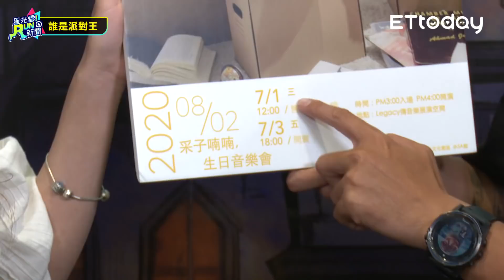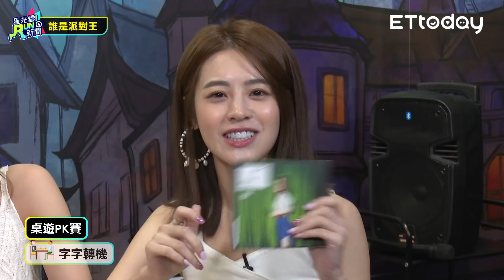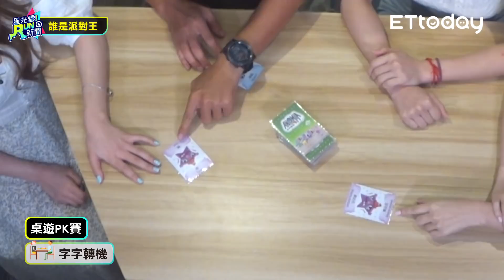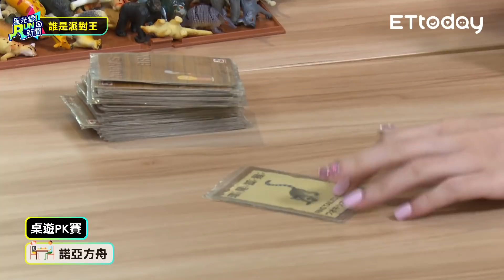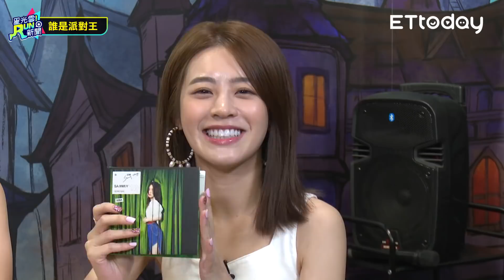狼殺女神變身派對王！張語噥.采子玩桌遊互不相讓｜KID 熊熊｜星光雲！RUN新聞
本周的《星光雲！RUN新聞》邀請到的大來賓是在狼人殺遊戲中獲得廣大支持的張語噥和采子，但這次《RUN新聞》不比狼殺要改玩桌遊，一起來測驗她們的瞬間反應能力。